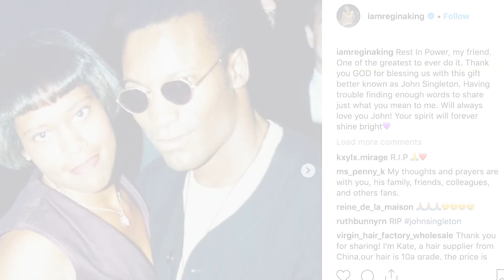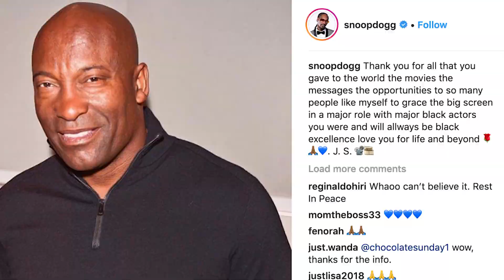Stars Say Goodbye To John Singleton